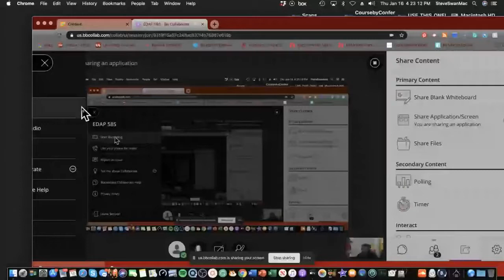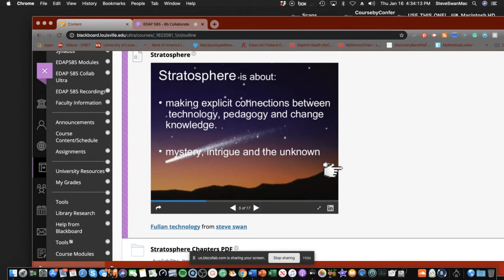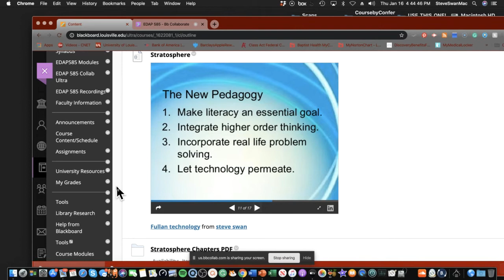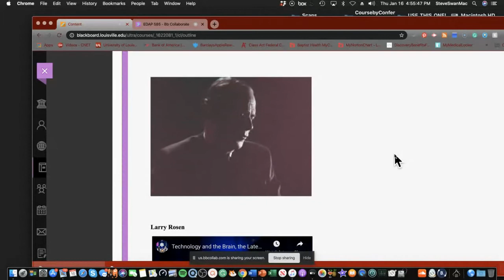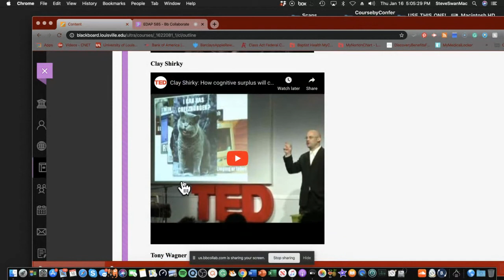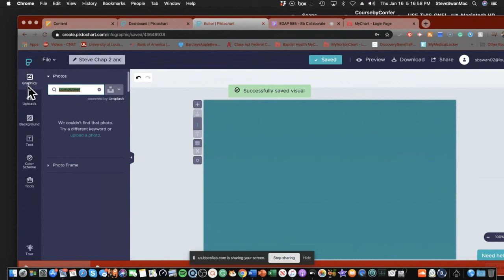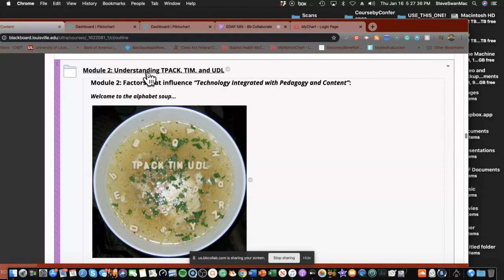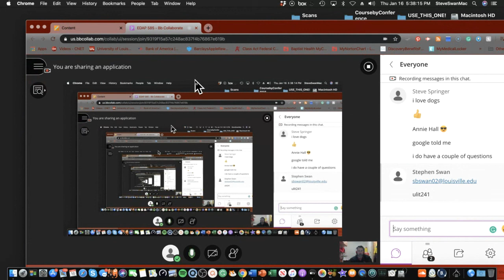1 16 20EDAP585